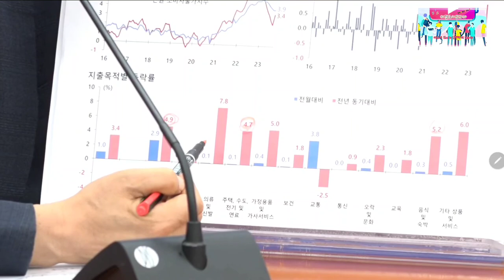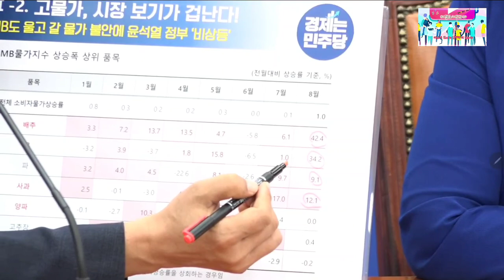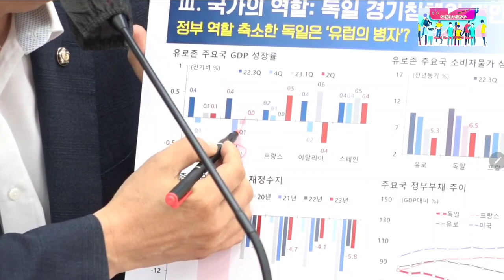2023.9.12일 더불어민주당 원내대책회의@everyone